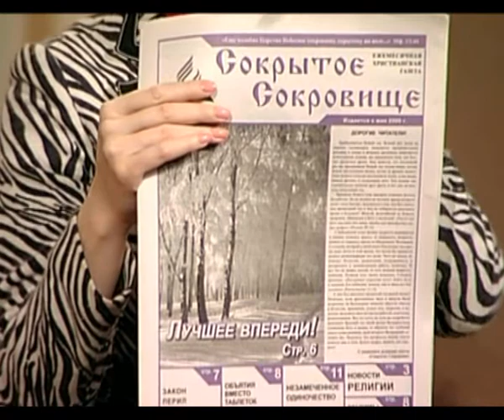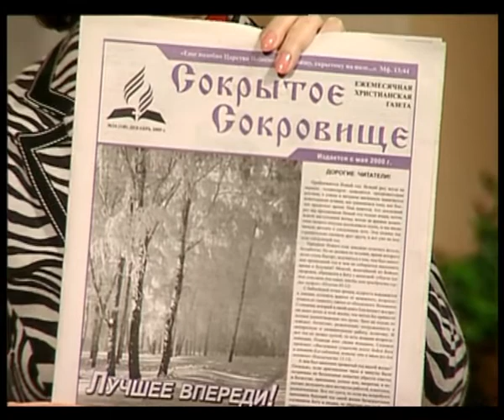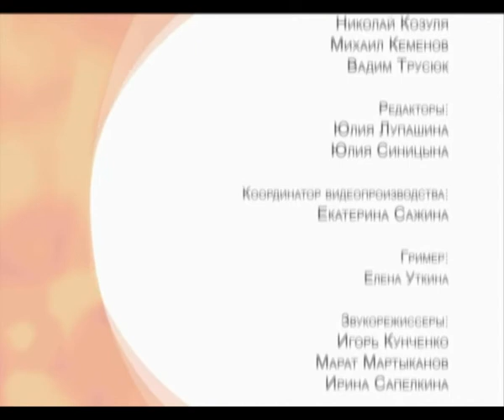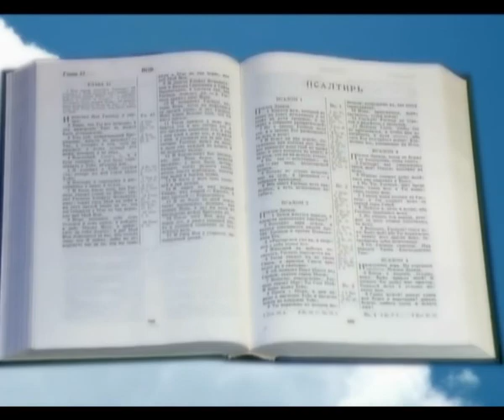Работа для Господа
Одна из телепередач цикла "Лицом к лицу"
Жанр: Духовно-просветительские
Производство: ТРК "3 Aнгела"